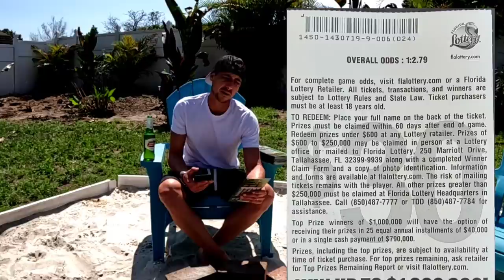I Spent $20,000 on One Lottery Ticket and Won This Much!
Learn How To Increase Your Chances of Winning The Lottery: